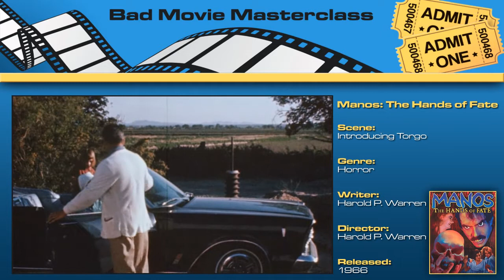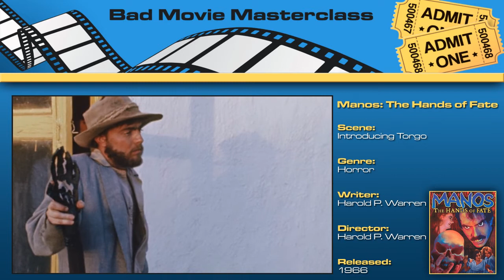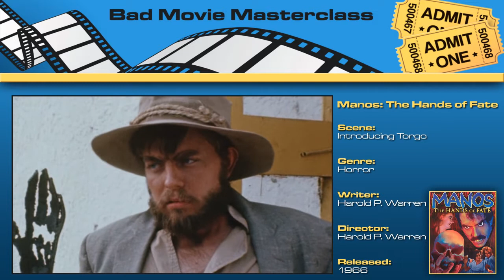Manos: The Hands of Fate - Introducing Torgo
A family on a road trip take a wrong turn in Texas and become trapped at a strange lodge inhabited by a polygamous pagan cult. They soon find themselves in the middle of a sacrificial offering to their god.